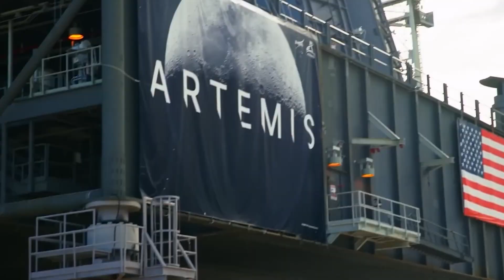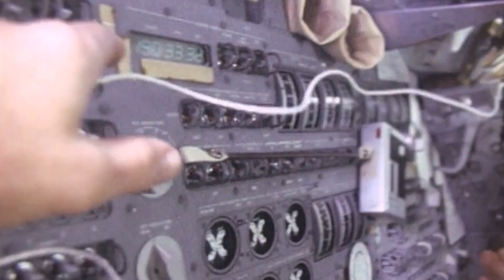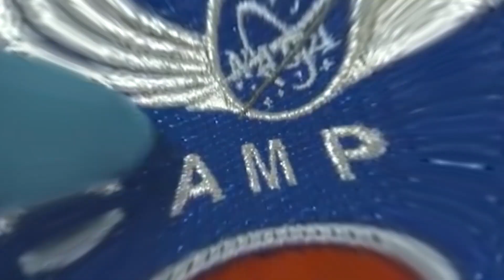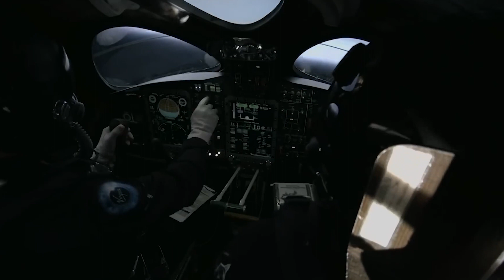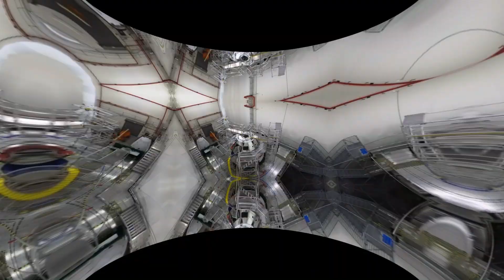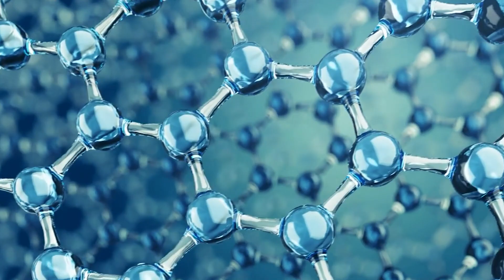Artemis 1 Discovery Shocks The Entire Space Industry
In this video, we're going to discuss the Artemis 1 Discovery, which has shocked the entire space industry.

 Artemis 1 is the first asteroid to be captured by a spacecraft and studied in detail. What did they find? We'll discuss all of the latest news in this video, so be sure to tune in!

✅ On this channel, we'll be exploring the newest discoveries in space and planets with a deep focus on James Webb telescope news.

1. Content from these videos has no adverse effect on the original works
3. We only use audio and tiny video snippets if necessary.